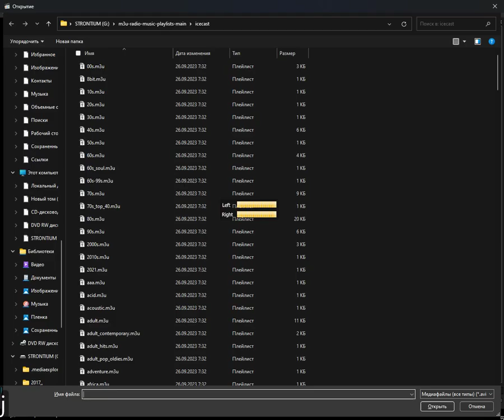icecast - jrock (Media Player Classic Home Cinema) (03.05.2024)